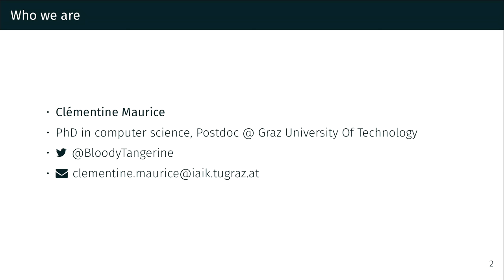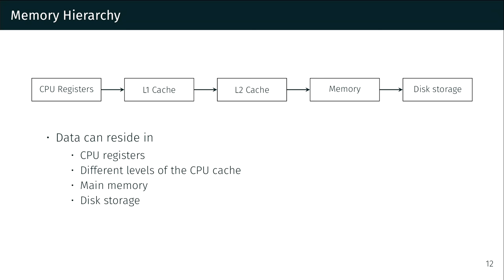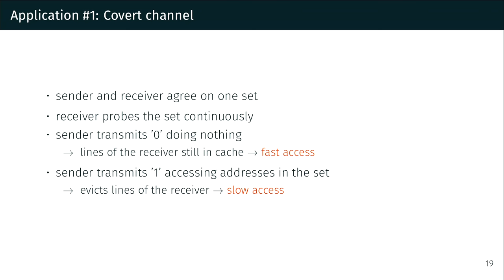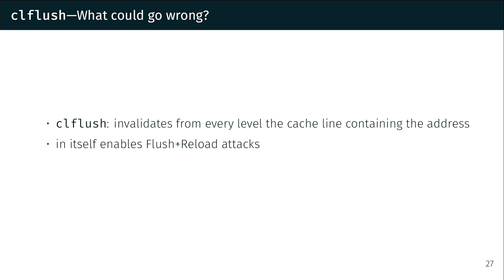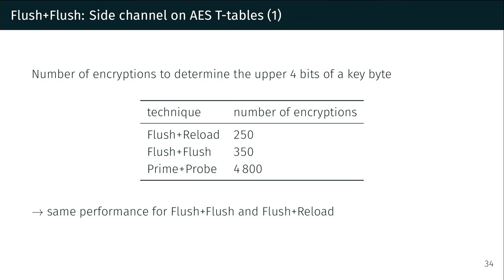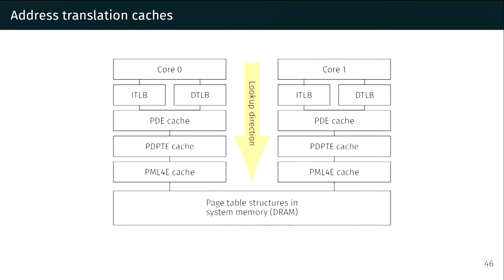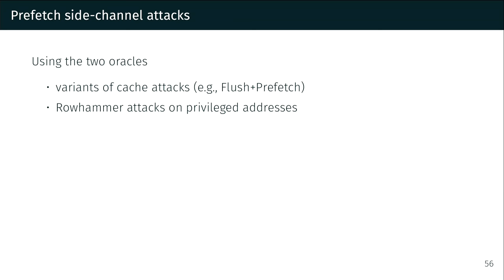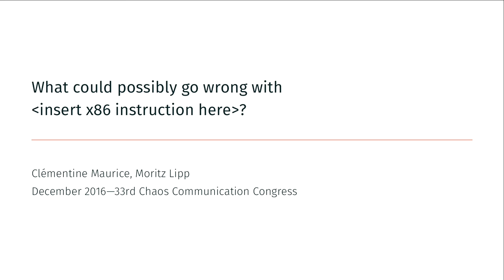What could possibly go wrong with (insert x86 instruction here)? (33c3)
Side effects include side-channel attacks and bypassing kernel ASLR

Hardware is often considered as an abstract layer that behaves correctly, just executing instructions and outputting a result. However, the internal state of the hardware leaks information about the programs that are executing. In this talk, we focus on how to extract information from the execution of simple x86 instructions that do not require any privileges. Beyond classical cache-based side-channel attacks, we demonstrate how to perform cache attacks without a single memory access, as well as how to bypass kernel ASLR. This talk does not require any knowledge about assembly. We promise.

['Clémentine Maurice', 'Moritz Lipp']